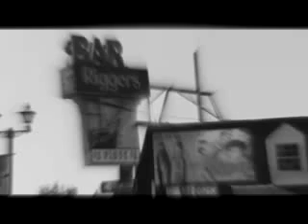Working on a Dream - Bruce 3 Springsteen - 2010 Grammy Awar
Lionel Richie intrduces MJ! Carrie Underwod, Celine Din, Kate Hudson, and Usher sing Earth song to pay a tribute to Michael Jackson. Prince Jackson makes ...